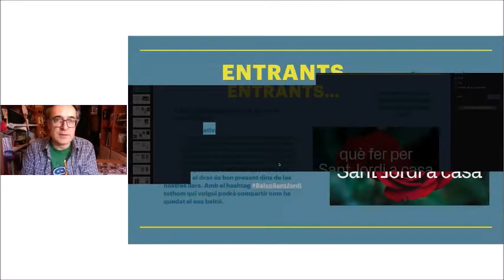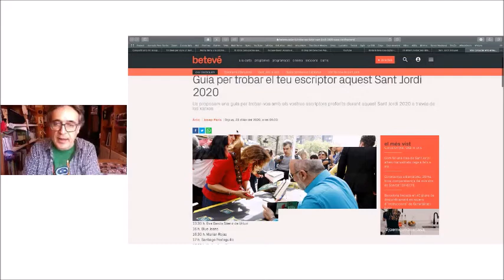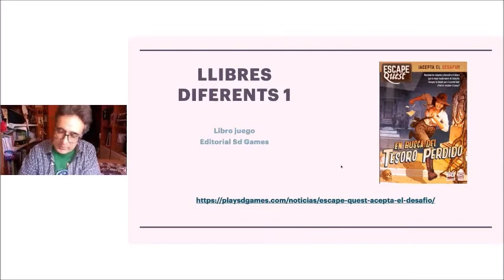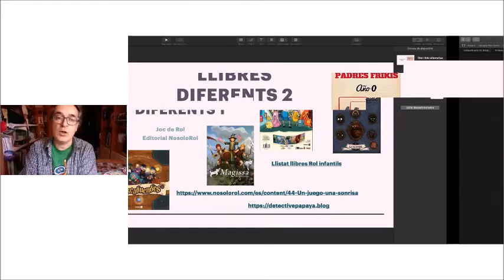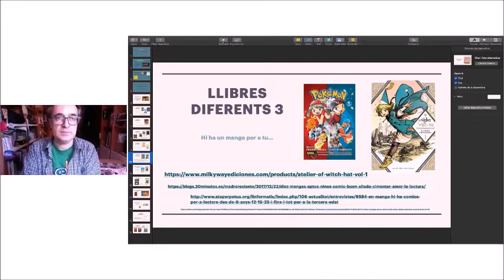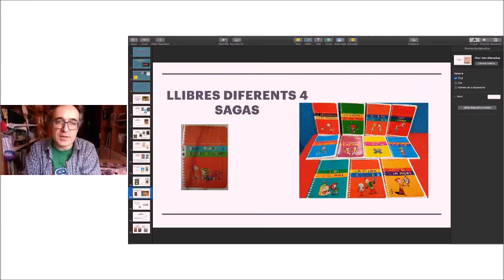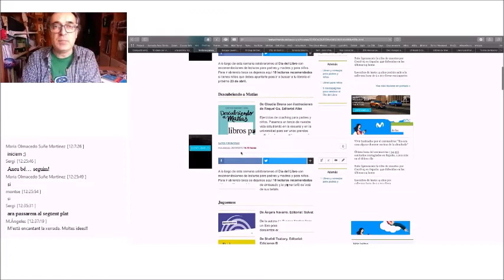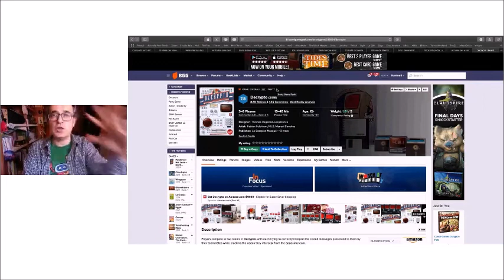Webinar amb Sergi Santmarti.Recomanacions de lectures pels nostres fills/es confinats per Sant Jordi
En aquest video us expliquem diferents recursos per pasar el dia de sant jordi i recomanacions de lectures per al dia de sant Jordi.